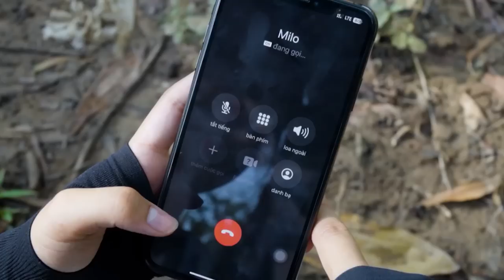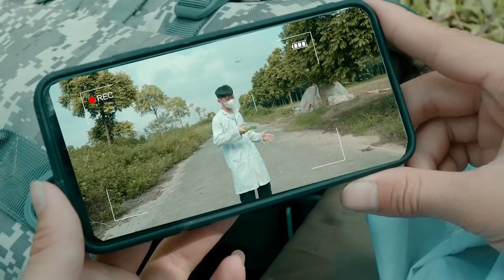The BEST of Dinosaur Hunting 2023 | Dinosaur Attack | Jurassic Park Fan Made Movie | Dinosaurs